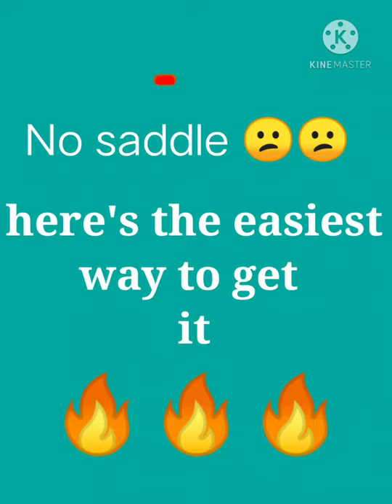Easiest And Fastest Way To Get Saddle In Minecraft 🔥🔥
Guys, Game Hectic here 😁.

Aur like aur share bhi kardena saath ke saath comments mai apne views zarur batana,taaki ham content improve kar paye.

To get notified when I post, 🔔 icon all pe set 🔥🔥

I need your support to post such a content which will encourage you to become member of gamehectic family🔥.